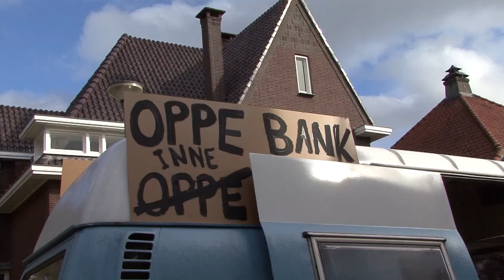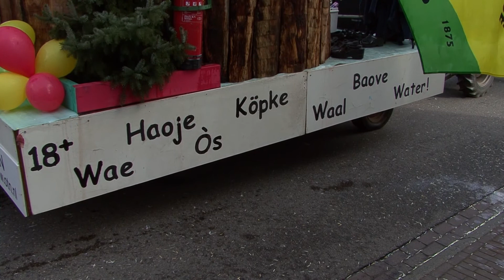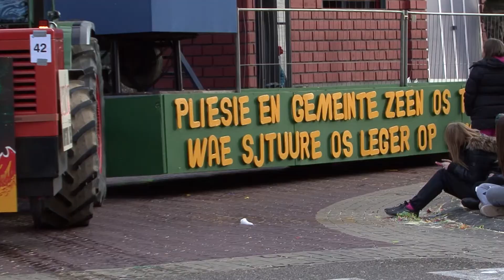Carnavalsoptocht Roggel 2014